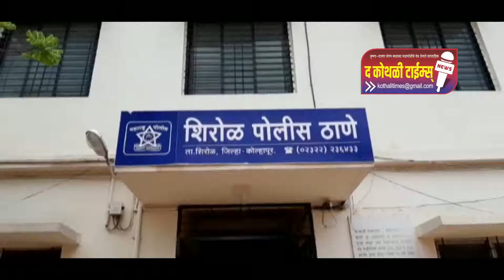*जयसिंगपूर बाह्यवळण रस्त्यासाठी चार कोटीचा निधी*सार्वजनिक